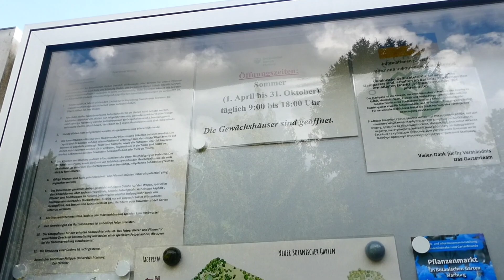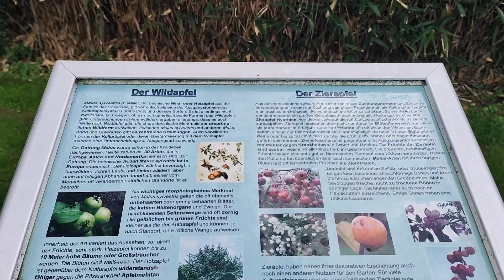தமிழில் : Germany🇩🇪, Marburg la இருக்க Botanical🍇🍅🫒 Garden போறோம் 💯🥳